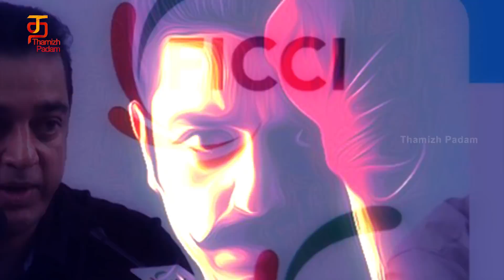Kamal Haasan UNKNOWN FACTS | Hidden Secrets About Kamal Haasan | Thamizh Padam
Kamal Haasan UNKNOWN FACTS, Hidden Secrets About Kamal Haasan on Thamizh Padam. Watch the video and know more details.